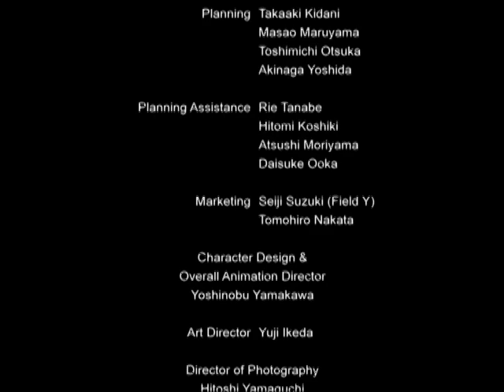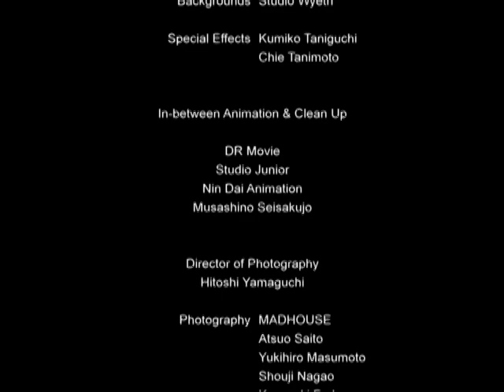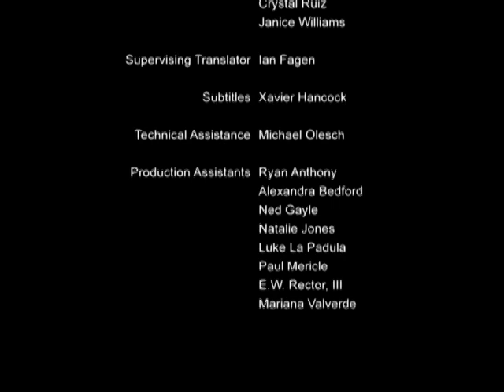Di Gi Charat (1999) - 16 (DUB)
This aired on TBS's Wonderful block originally.